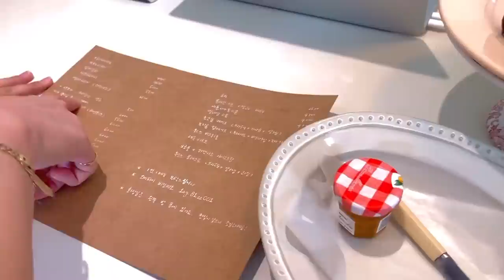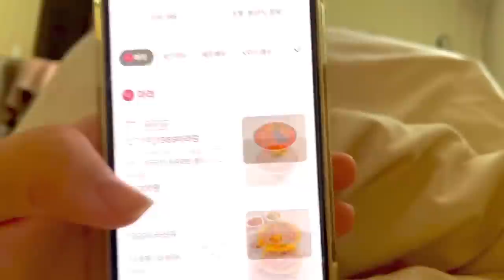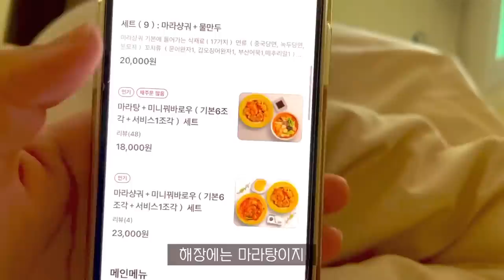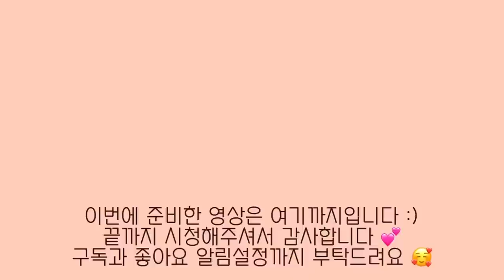ENG) 자취생 브이로그 🍕방구석 피자, 파스타 뿌수기🏡 집순이 드디어 친구들이랑 카페 맛집 가는 일상로그 (마켓컬리,삼겹살덮밥,명란구이,만두국,마라탕,꿔바로우,보쌈,열무국수)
양식 메뉴 먹고싶어서 피자, 파스타 만들어먹고
만들어보고싶었던 명랑구이 만들어보았는데,
삼겹살 덮밥이랑 찰떡궁합이더라구요.🥹

여름엔 열무국수 빠질수 없어서 보쌈이랑 같이 뇸뇸
오랜만에 친구들 만나서 폭풍 수다 떠는 한주였답니다 :)

Hello, I'm Chani House. 🏡
I wanted to eat Western food, so I made pizza and pasta
I wanted to make it. I made it
It goes well with pork belly rice.🥹

You can't leave out young radish noodles in the summer, so you can eat bossam with it's yum yum
It was a week where I met my friends after a long time and chatted a lot

영상속 제품

🍽 식기구 🍽

20cm 프라이팬 - 네오플램

🍷 컵 🍷

👗 파자마 , 의류👗

1day : 분홍색 레이스 - 핑크비올라
2day : 분홍색 레이스 - 러블리아
3day : 하늘색 레이스 - 러블리아

위 링크 들어가셔서 회원가입 시 추천 아이디에
 "chaenny"를 입력하시면